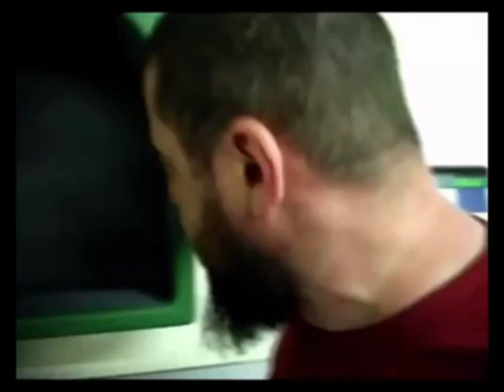Джеффи позвонил Томми